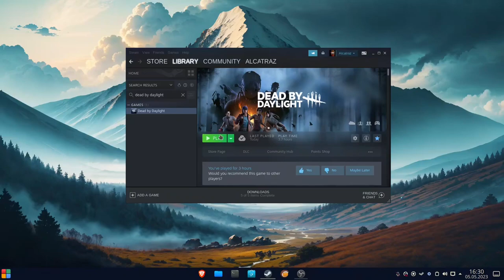Dead by daylight now runs in Linux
This game now runs great in Linux.

💻 PC Specs:
OS: Nobara Linux
GPU: RX6650XT
CPU: Ryzen 5 5600
Mobo: MSI B350 PC MATE
20Gb RAM.